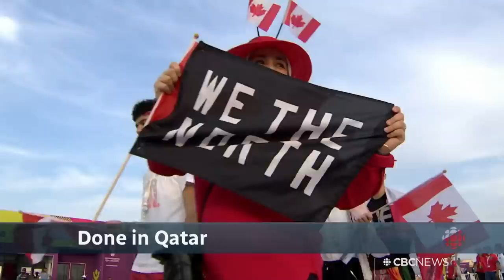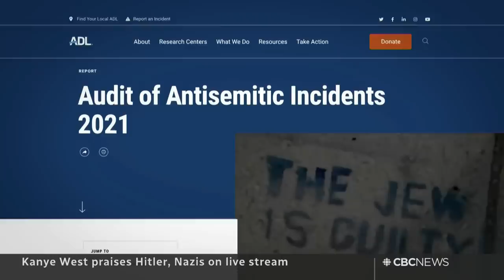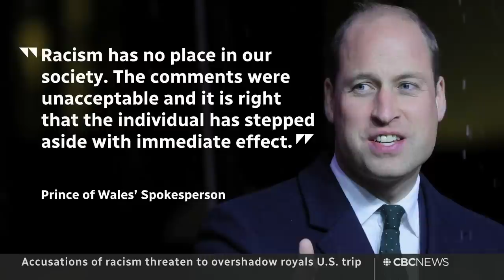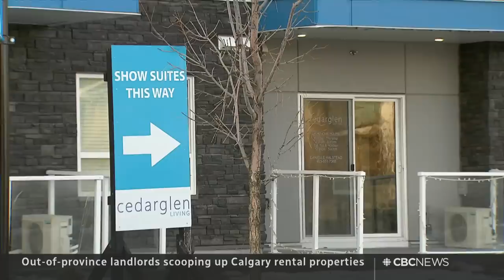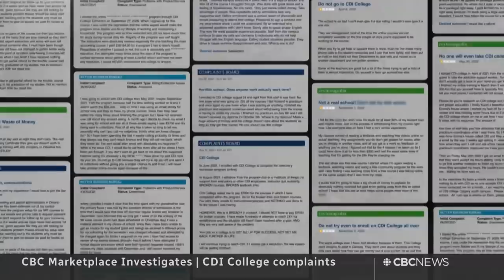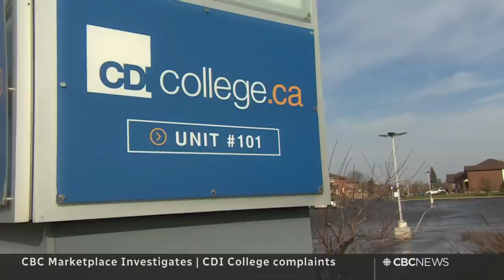CBC News: The National | Winnipeg homicides, Royal controversy, Canada’s World Cup journey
Dec. 1, 2022 | Winnipeg police lay additional murder charges against a man now accused of killing four Indigenous women. Accusations of racism at Buckingham Palace threaten to overshadow the Prince and Princess of Wales’ U.S. visit. Plus, Canadian soccer fans look forward to hosting the World Cup in 2026.

0:00 The National for December 1, 2022
0:52 Alleged Winnipeg serial killer faces 3 new charges
4:50 Indigenous leaders saddened by additional murder charges
7:19 Kanye West praises Hitler on livestream
9:48 Macron makes first state visit to U.S.
10:17 Racism allegations overshadow royal visit to Boston
12:33 Canada sets its sights on 2026 after World Cup exit
14:43 World Cup run gives Canadian soccers a boost
17:02 Ottawa opens applications for children's dental benefits
17:30 Calgary moves toward record real-estate sales
20:52 Investigating CDI college complaints | Marketplace
23:18 Passenger to file human rights complaint after Uber refuses service dog
26:05 Motive behind Alberta's sovereignty act | At Issue
36:17 Federal government's reaction to Alberta sovereignty act | At Issue
43:58 Moncton Walmart workers help recover abducted boy | The Moment